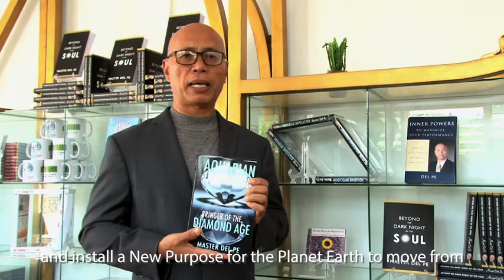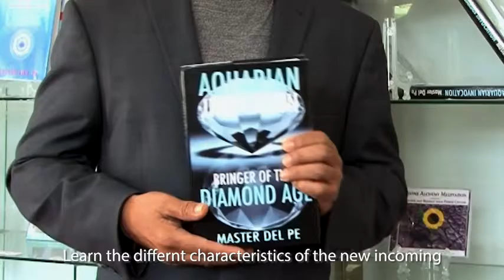Aquarian Invocation Bringer of the Diamond Age. Master Del Pe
Più di 16 milioni di anni fa un gruppo di  Maestri Venusiani arrivò sulla Terra per avviare un processo di crescita che possa portare il pianeta e l'umanità a fare un salto quantico. Chi ha addestrato Gesù e Buddha? Come funziona il governo interiore del pianeta? Qual è il piano di attuazione? Quali i prossimi passi dell'umanità e del pianeta? + La storia dello sviluppo del pianeta terra e delle razze radice, inclusa l anostra, e quele future.